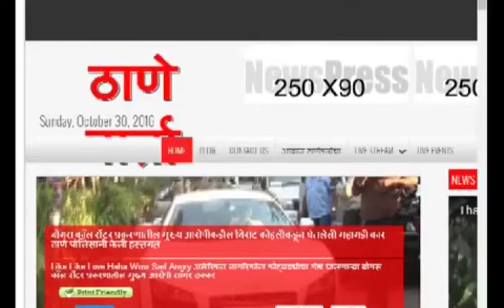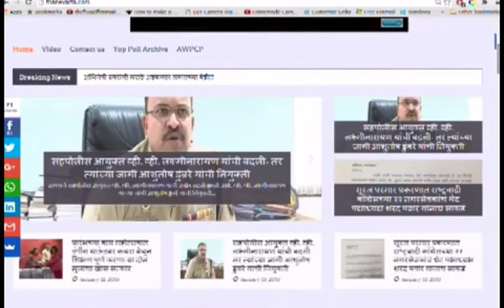Thanevarta 23rd July 2022